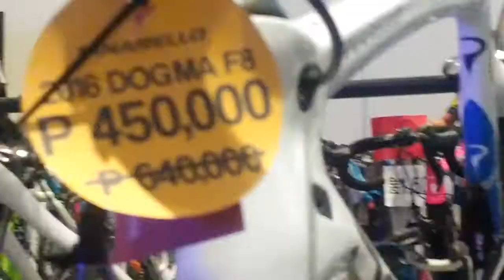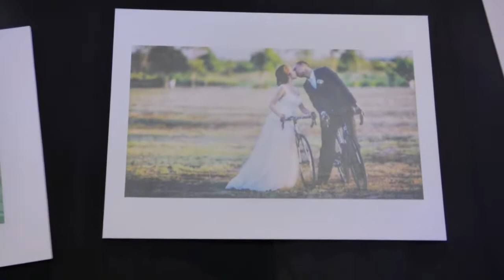Philippine Bike Expo 2018 | World Trade Center | Pinoyroadbikers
PADYAK LANG!!!

Sept 7-8-9 | World Trade Center